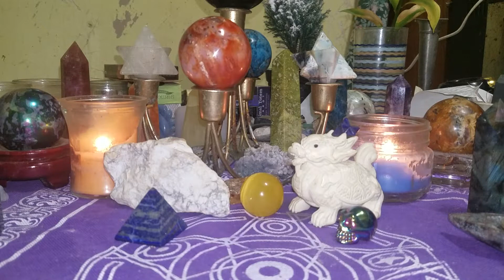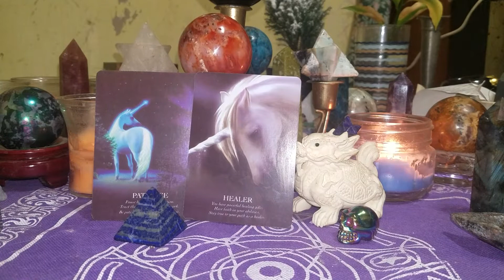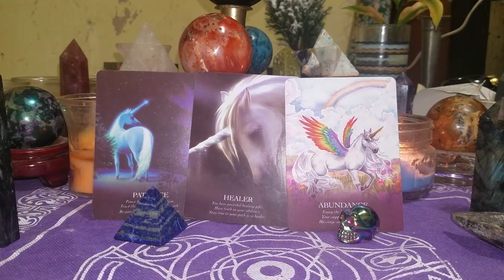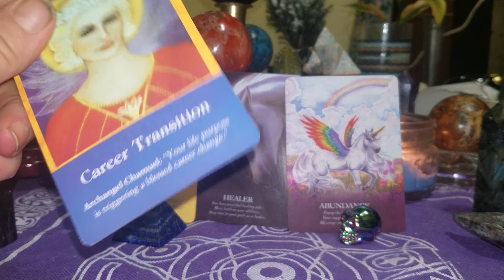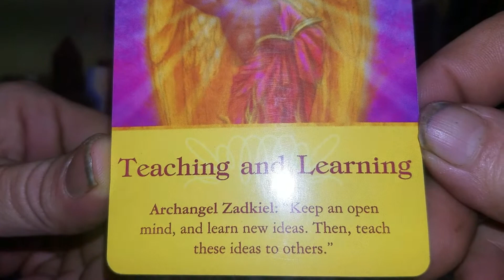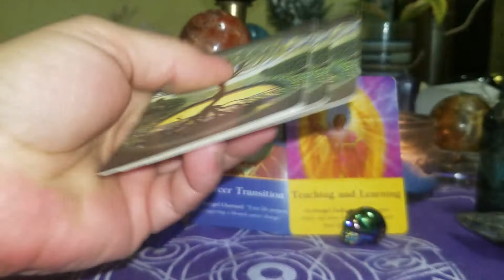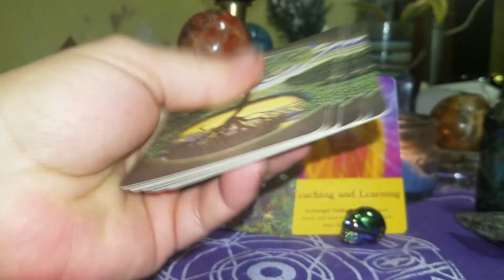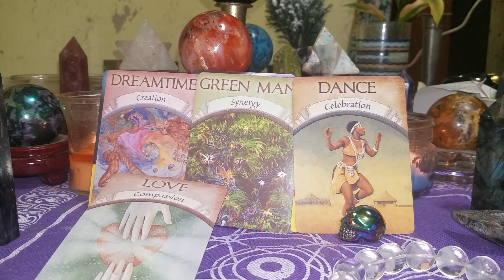WHAT IS COMING AND WHAT SHOULD GO.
This video is coming to you just before the new year begins.  However,  the message is timeless. When ever you find it, it should resonate to you.

I do offer personal readings as well. I can do them on messenger as a video , messenger call, or I think I can do it on zoom.

If you have any ideas for videos that you would like to see,  please let me know.  All of the information in this video is channeled  and/or my interpretation of the cards drawn.  I hope you like my channel.  I will be doing various videos this coming year.